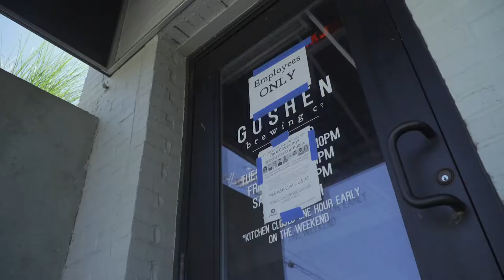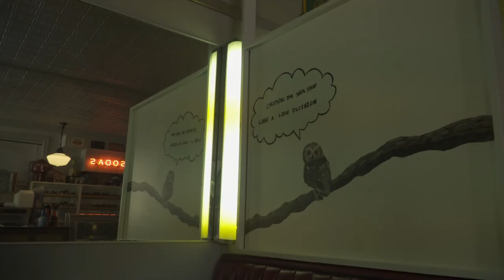Goshen Restaurants Adapt to COVID-19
By Nathan Pauls, Production Manager
When the COVID-19 virus became a worldwide pandemic, Goshen restaurants needed to respond. Serving the community in the safest way possible became their top priority.
Goshen Brewing Company (GBCo) was no different. After a two week hiatus, GBCo reopened doing limited takeout options. Once the weather got warmer, the lawn was opened up for table service.
Along with food service, the way live music was delivered at GBCo had to change as well.
"We've had some outdoor shows," said Jesse Sensenig, Co-founder of GBCo. "Kinda keeping [the musicians] back... so there's some good distance with the fence."
South Side Soda Shop's circumstance was very different from GBCo's. The Soda Shop has been closed since March and is only now set to reopen on August 26.
The primary indoor seating of the restaurant made it difficult to safely serve customers until now with the addition of some community art. Dividers with colorful illustrations from community members are now posted in between booths.
"We had said that [the art] didn't have to be about the soda shop," said Nick Boyd, owner of the Soda Shop. "And it's been amazing the response that we've had."
With COVID-19 constantly changing the food industry, restaurants in Goshen will have to think on their feet.